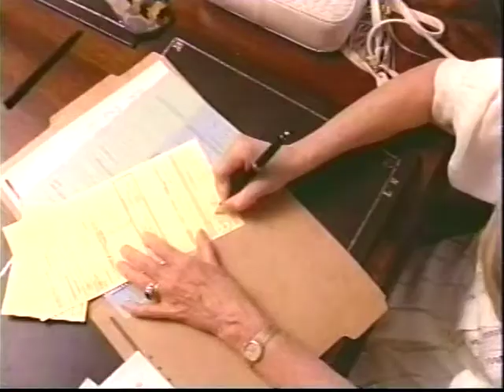Point of Betrayal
Son tries to "Gaslight" his mother to gain access to her fortune. Starring Rick Johnson, Rod Taylor, Dina Merrill, Ann Cusack, Rebecca Broussard. Directed by Richard Martini, Produced by Jonathan D Krane. Paramount Home Video has this film, released overseas, but not on DVD in the US.